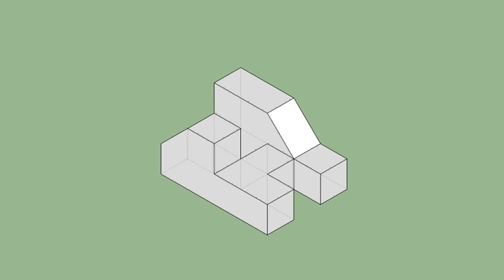育才出版-基礎圖學空間感練習本-第091第105題（三視圖轉等角圖部份）